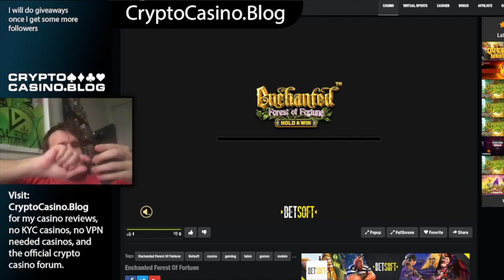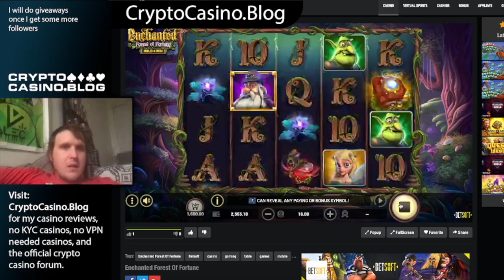$16 Bets On Enchanted Forest Online Slot Until I Hit The Hold And Win Bonus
Feera the Fairy and Rufus the Ogre are back in ENCHANTED: FOREST OF FORTUNE – HOLD & WIN™, the latest magically fun video slot from Betsoft! These beloved characters bring this fairy tale to life with exquisite rendering of thematic elements to bring you a game that is irresistible, an invitation into the deep woods where the biggest wins are hidden in plain sight!

ENCHANTED: FOREST OF FORTUNE – HOLD & WIN™ is a 5-reel, 4-row, 40 fixed paylines slot crowned by our popular HOLD & WIN FEATURE! This feature will keep you playing to see how big your wins can grow in the magical earth of the Enchanted Forest! A cunning wizard named Eldrid lives within the towering trees, looking to use his power to make all of your wildest dreams come true!

With STACKED MYSTERY SYMBOLS that can add to your wins, plentiful FREE SPINS, and frequent WILDS, this game will send thrills of satisfaction down your spine as you play for big wins in the beautiful forest!

Game Trailer
Enchanted: Forest Of Fortune - Hold & Win
Enchanted: Forest Of Fortune - Main Game
Enchanted: Forest Of Fortune - Free Spins
Platform

High
Volatility

96.20%
RTP

22.66%
Hit Rate

5
Reels

40
Paylines

Release

Game Features
Hold & Win Feature
6 or more scattered BONUS symbols trigger the HOLD & WIN FEATURE. The BONUS symbols that trigger this feature are locked in place along with any new BONUS symbols that appear during the feature’s 3 respins. Each new BONUS symbol will reset the number of respins to 3.

Stacked Mystery Symbols
Randomized after each spin, these STACKED MYSTERY SYMBOLS are filled with the same symbol per individual spin and can reveal BONUS symbols with different prize amounts, leading to more chances to win big!

Free Spins
3 SCATTERS on reels 1, 3, and 5 award 10 FREE SPINS, which can be retriggered during FREE SPINS mode!